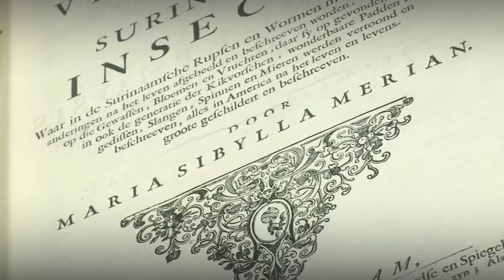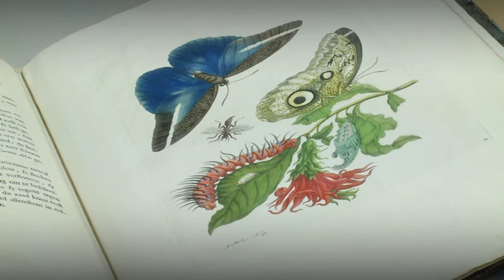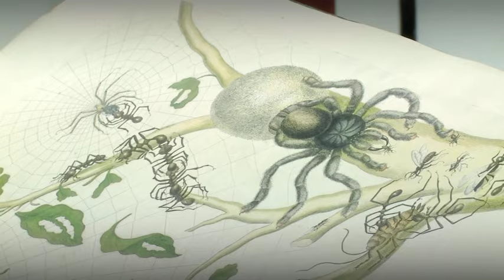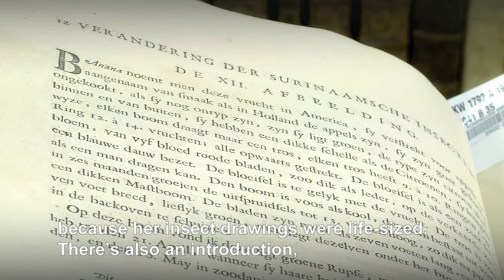Maria Sibylla Merian - Book: Metamorphosis insectorum Surinamensium 1705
A masterpiece by Maria Sibylla Merian, one of the greatest female scientists and artists of the seventeenth century.

‘When looking at the breathtaking results of Merian’s work you have to agree with me that the Metamorphosis insectorum Surinamensium was made by a naturalist who was also the greatest botanical and insect painter that ever lived.’ —Redmond O’Hanlon, author and explorer.